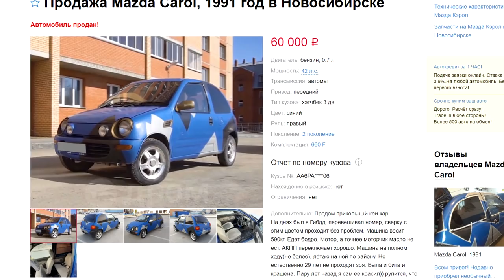Что дороже? НОМЕРА или МАШИНА? Всё О БЛАТНЫХ номерах и о моей палатке Naturehike Mongar 2 В ПОХОДЕ!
В этом видео расскажу что оказалось дороже, номера или машина Mazda Carol?! Давайте осудим с вами всё о блатных номерах, о перевесе и всей этой теме) Также расскажу и о моей новой палатке Naturehike Mangar 2 в походе! Кстати вот ее параметры:
Размеры внешней палатки 340x130x110 см
Размеры внутренней палатки 210x125 см
Размеры в упакованном виде 50x15 см
Вес 1.81 кг + подстилка около 200гр
Я покупал на Авито новую. С доставкой вышло чуть более 9к. Или на Юлушке можно еще поискать))

Сбер: 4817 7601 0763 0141
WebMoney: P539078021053